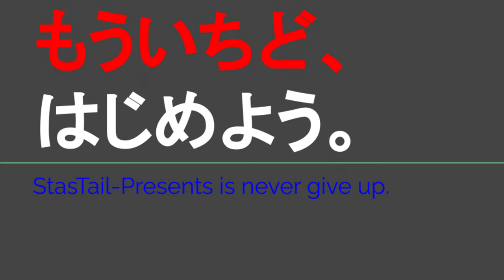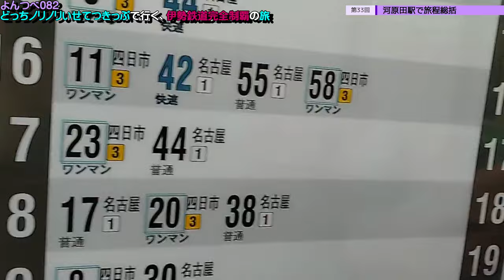YT082 ep33 河原田駅で旅程総括【よんつべ：どっちノリノリいせてつきっぷで行く、伊勢鉄道完全制覇の旅】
RYDEさま

関連動画はこちら↓
中大発表※重大発表という程ではない報告動画【四方山即報14】